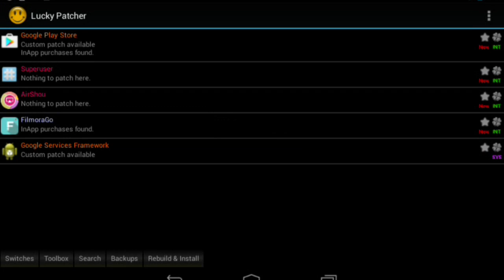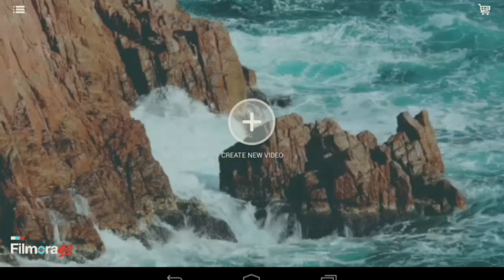How to Remove Watermark in Filmorago Root Only!